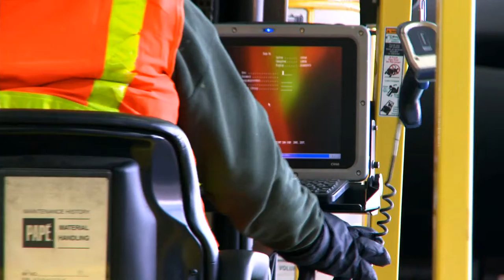Rugged Bar Code Scanners จำหน่าย ปลีก-ส่ง